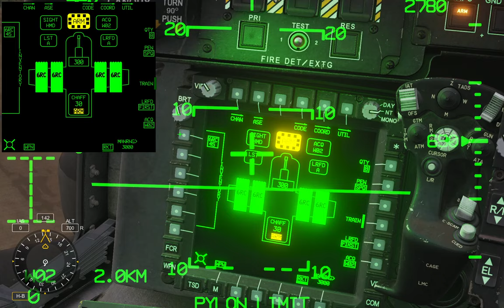DCS: AH-64D - Rocktes (Hebrew)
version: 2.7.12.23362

checklist:
- Master Arm on
- WAS left
- WPN - choose type + qty
- sight select
- choose range source
- aim
- align I beam with LOS
- laser range source ? - lase target
- fire